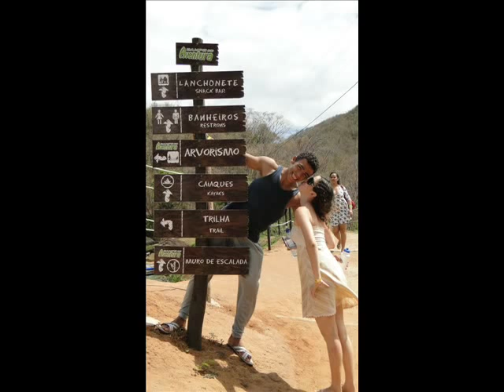ALUÁ - FELIPE DE PAULA.